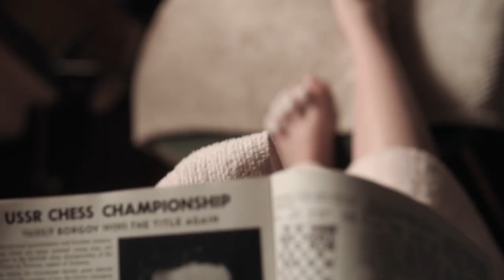Her Way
Video created based on the miniseries “The Queen´s Gambit”:
Year: 2020
Genre: Period Drama
Country: United States
Creators: Scott Frank, Allan Scott (The Queen´s Gambit by Walter Tevis)
Directed by Scott Frank
Cast: Anya Taylor-Joy, Bill Camp, Moses Ingram, Isla Johnston, Christiane Seidel, Rebecca Root, Chloe Pirrie, Akemnji Ndifornyen, Marielle Heller, Harry Melling, Patrick Kennedy, Jacob Fortune-Lloyd, Thomas Brodie-Sangster